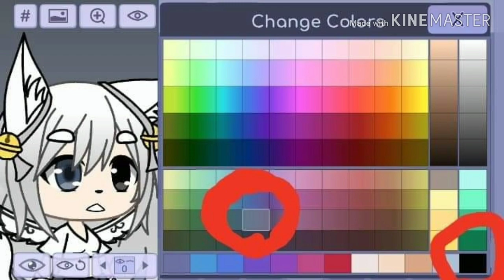On urodzinowe + konkurs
Pozdrawiam

Kisaragi'ego
Amele
Ami naklejke
Katie
Maje

link do kanału osoby której jest oc